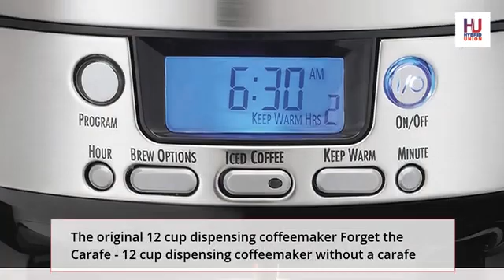Top Selling Kitchen Appliances for Mixing, Cooking and Blending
1. Ninja Hot and Cold Brewed System
2. Hamilton Beach (47950) Coffee Maker
3. WantJoin Professional Blender, Countertop Blender